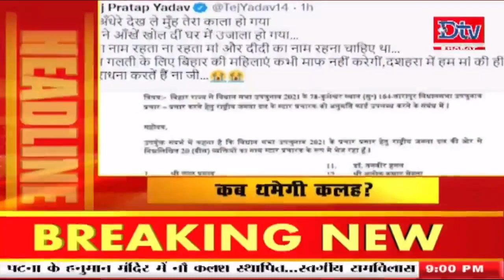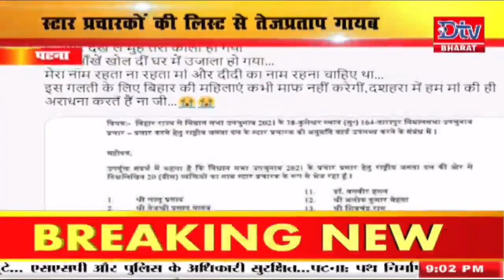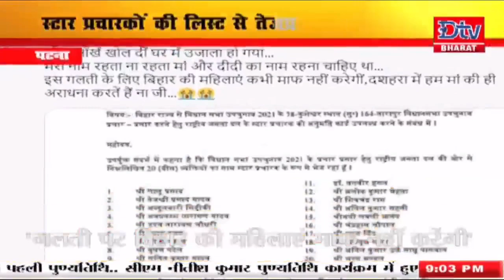देखें बिहार-झारखंड समेत देश की तमाम खबरें @9pm